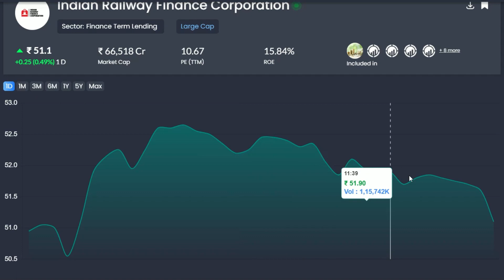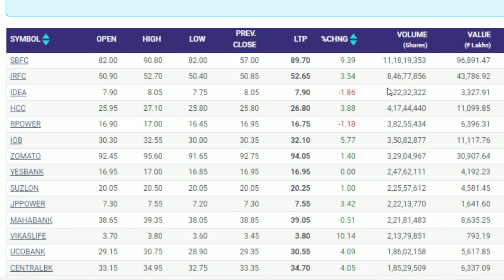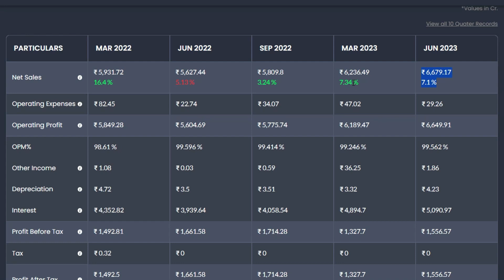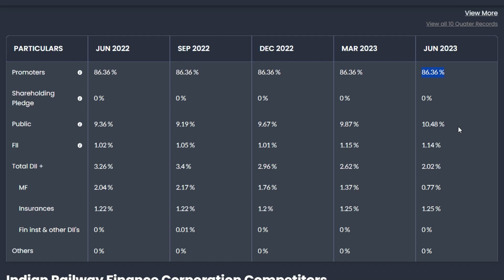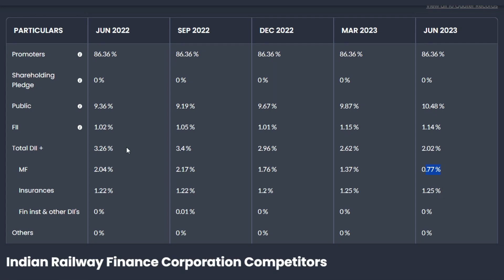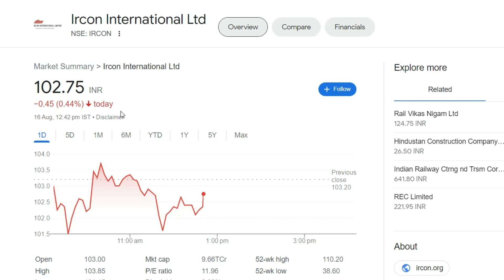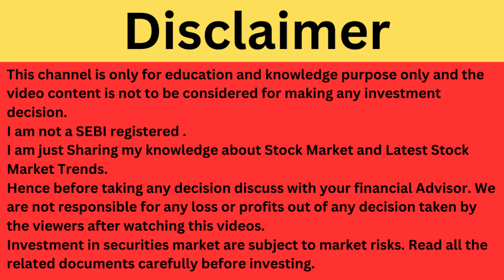IRFC Latest News | IRFC Share News | IRFC Stock Review | IRFC Breaking News | Best Railway Share